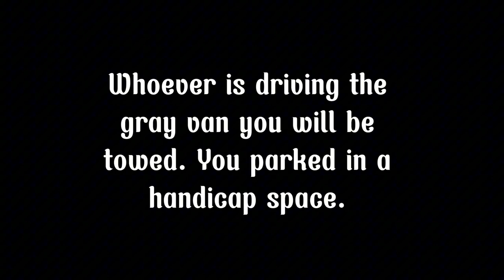Knight Needs Horse Short Film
The orange was found to be the arsonist responsible for the fire that killed 4. It was let off on a technicality due to it being an orange.